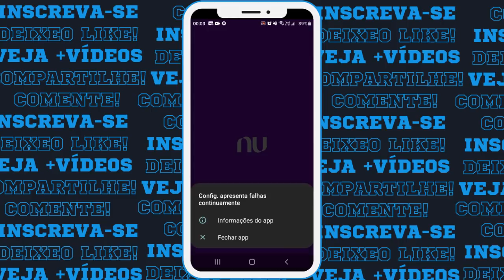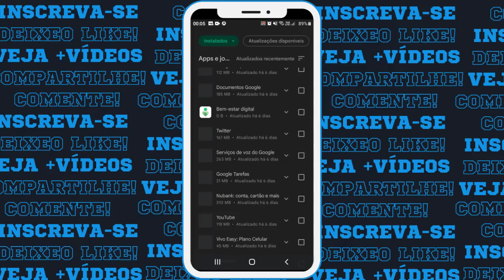PROBLEMA SAMSUNG GALAXY A01 CORE E OUTROS: "Config. Apresenta Falhas Continuamente" | COMO RESOLVER!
Saiba como resolver o problema que os celulares da linha Samsung Galaxy A01 Core, passaram a apresentar recentemente.
PROBLEMA SAMSUNG GALAXY A01 CORE E OUTROS: "Config. Apresenta Falhas Continuamente" | COMO RESOLVER! RESOLUÇÃO DO PROBLEMA, O QUE FAZER?

TAGS EXTRAS: erro samsung galaxy a01 core, bug samsung galaxy a01 core, como resolver problema samsung galaxy a01 core;